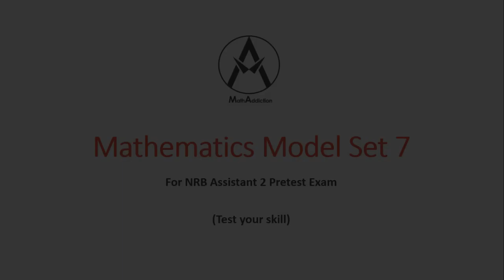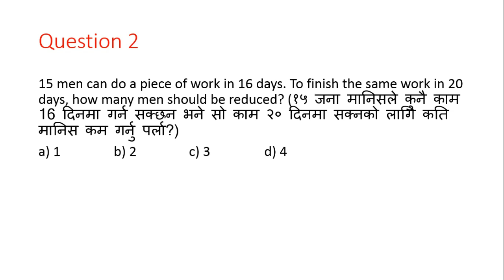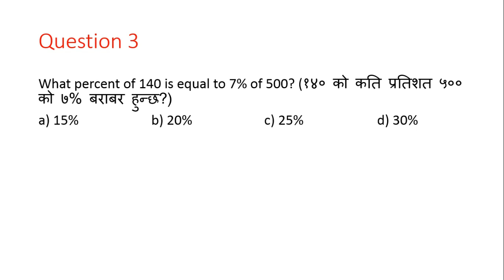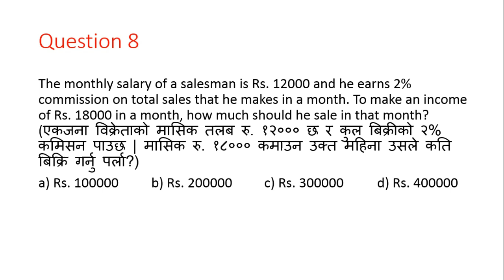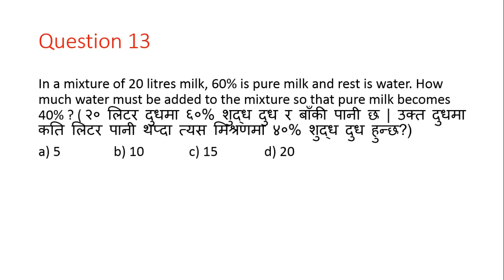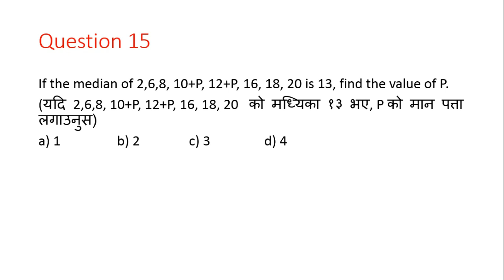Mathematics model set 7 For NRB Assistant 2 Pretest exam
Mathematics model set 7 For NRB Assistant 2 Pretest exam | This video contains 15 important questions that will test your ability, speed and skill. So don't forget to give a try and please do write your answers in the comment box below.